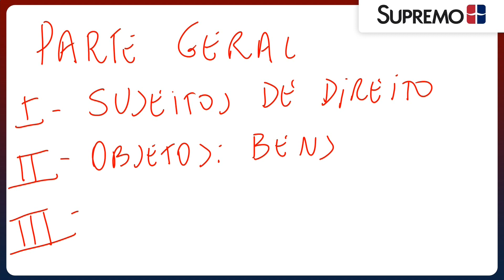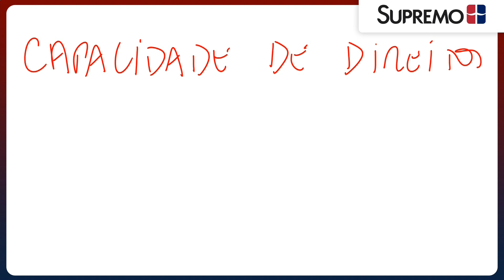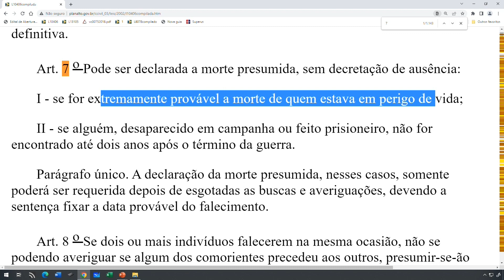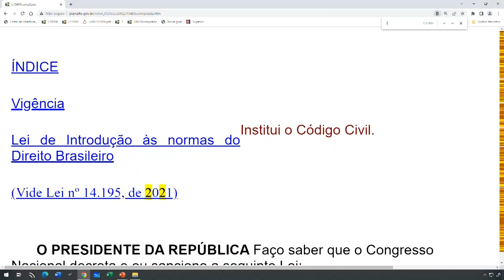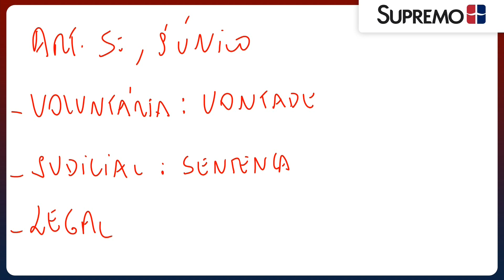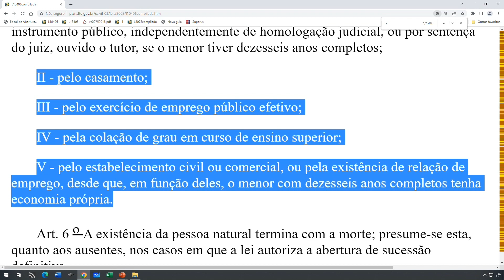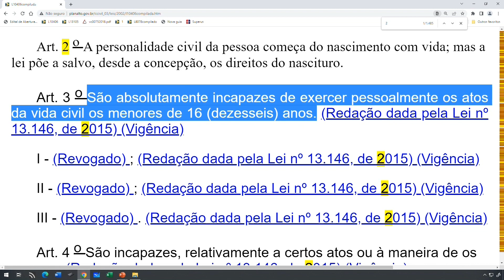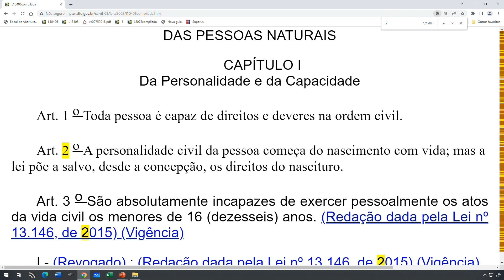OAB XXXV Exame 1ª fase - Direito Civil | Profª. Reyvani Jabour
Nesta aula sobre Direito Civil - Parte Geral da professora Reyvani Jabour, retirada do nosso curso preparatório da OAB XXXV,  você irá tirar suas dúvidas sobre a matéria,  entendendo todos os pontos e temas importantes.

Durante a aula, a professora aborda os dispositivos legais referentes ao conteúdo, cita diversos exemplos e trata de todos os tópicos citados perpassando, de forma sistemática, por diversos outros conteúdos do Direito Constitucional, tornando o estudo ainda mais completo.
Todo o conteúdo deste vídeo será de grande valia para seus estudos para concursos, graduação e exames da OAB. Depois de assisti-lo, você se sentirá ainda mais preparado para enfrentar estes desafios!